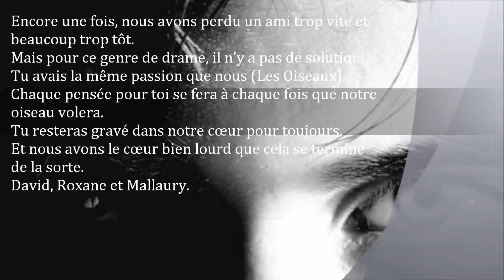Hommage à François Alexandre.wmv